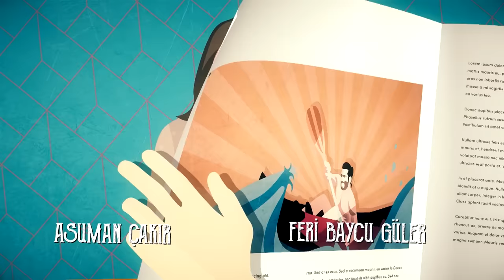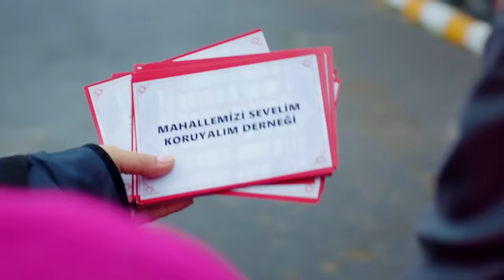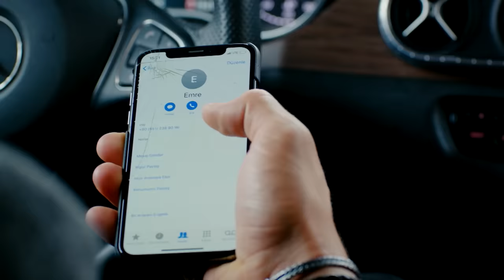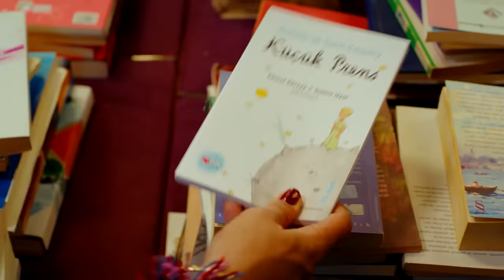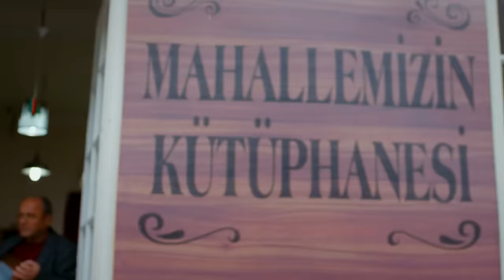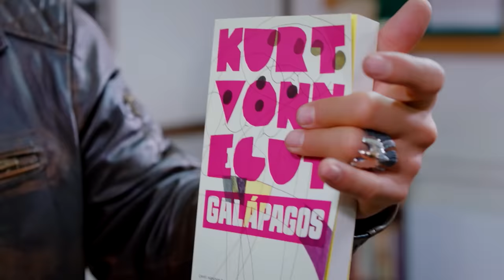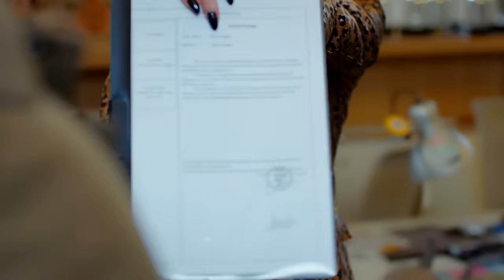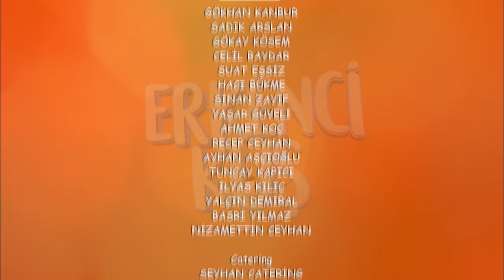Pehla Panchi | Day Dreamer in Hindi Dubbed Full Episode 21 | Erkenci Kus